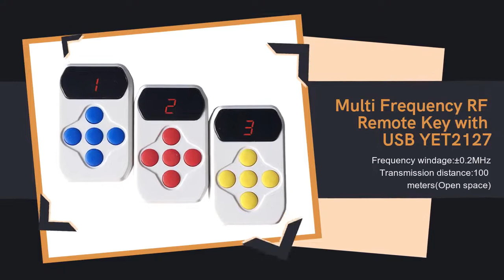Multi Frequency RF Remote Key with USB YET2127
Multi-frequency copy Remote control use range:
Very easy and convenient used for home/store Burglar alarm, electric cars, motorcycles,automobile ,car alarms, all kind of doors/windows controllers, LED and other industrial control.

Our services:
your inquiry related to our products or prices will be replied in 12 hours
well-trained and experienced staffs to answer all your enquires in fluent English
OEM&ODM, and your customized products we can help you to design and put into production